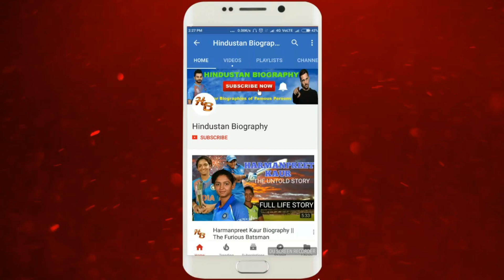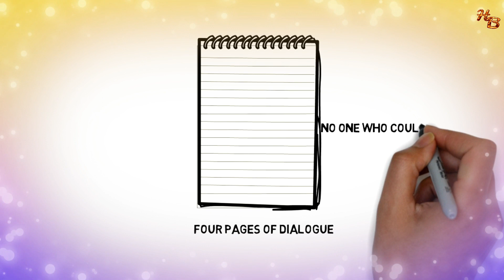Hardik Pandya Girlfriend Biography | Elli Avram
Elisabet Avramidou Granlund, known professionally as ElliAvram , is a Swedish Greek actress and is now based in Mumbai, India. She is known for her Bollywood movie Kis Kisko Pyaar Karoon. AvrRam came to prominence after participating in the Indian reality TV show Bigg Boss.

Boya by M1 mic
Mi note5